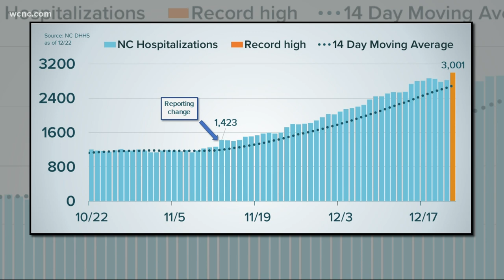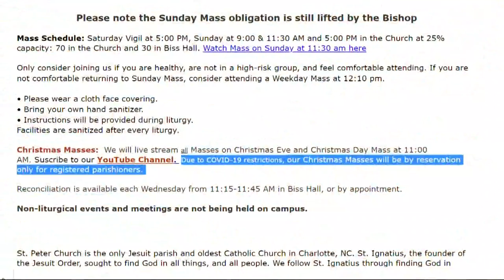Gov. Cooper: More than 90% of NC counties in red or orange zones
Governor Roy Cooper and Secretary of North Carolina Department of Health and Human Services Dr. Mandy Cohen shared updates on the COVID-19 County Alert System Tuesday, warning that more than 90% of North Carolina counties are now designated as red or orange.

“North Carolina needs to drive down our numbers. To do that, we all need to change our holiday plans if you haven’t already,” Governor Cooper said. “The best and safest option is to connect virtually or by phone. But if you gather in-person, keep it small and do it outside. Get a COVID-19 test before you go. Spread out the tables and chairs. Follow the modified Stay at Home Order and be home by 10 PM. And, always, always wear a mask.”

The County Alert System uses COVID-19 case rates, the percent of tests that are positive and hospital impact within the county to categorize counties into the following tiers:

Yellow: Significant Community Spread
Orange: Substantial Community Spread
Red: Critical Community Spread